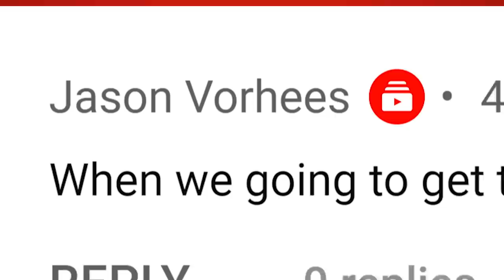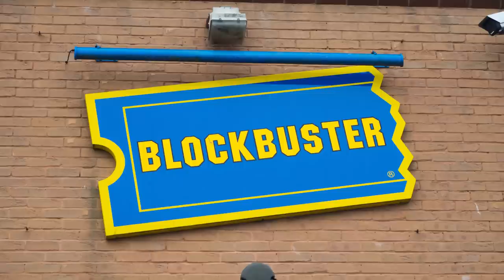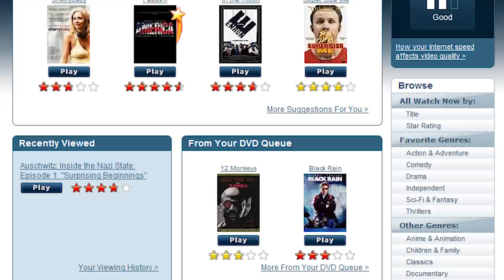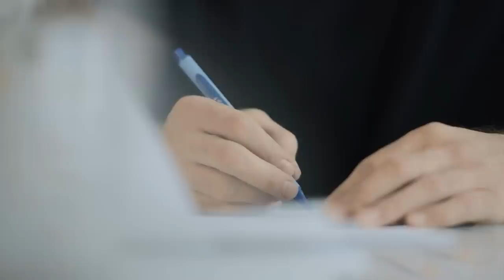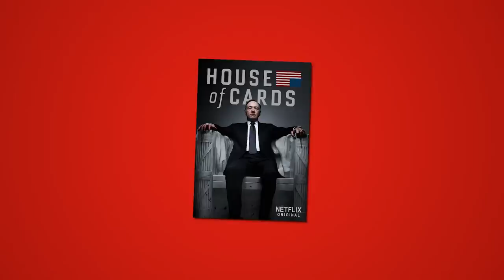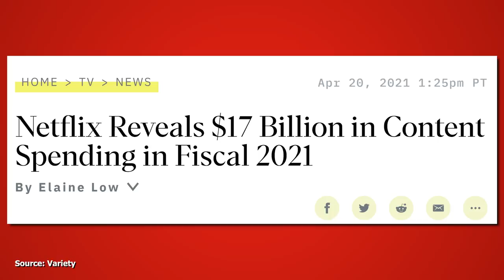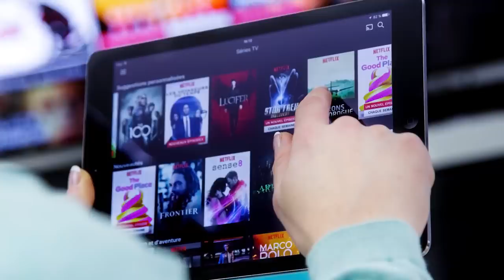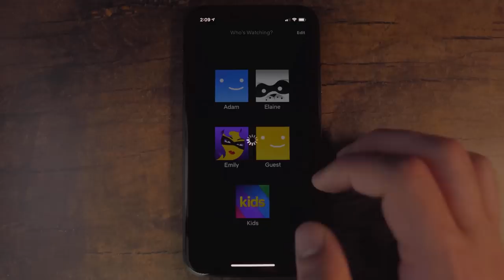Netflix - The Rise and Fall?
Netflix has shown some signs of trouble and it has many people questioning the future of the company. This video talks about the rise and potential fall of their legendary streaming service.